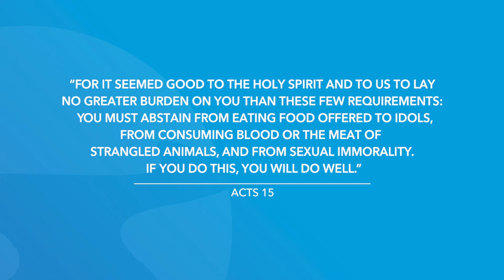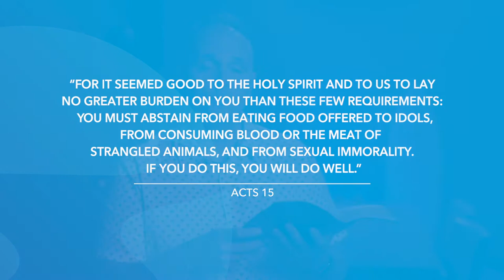Acts 15 | Daily in the Word | Pastor Neil Spencer | Friday, May 21